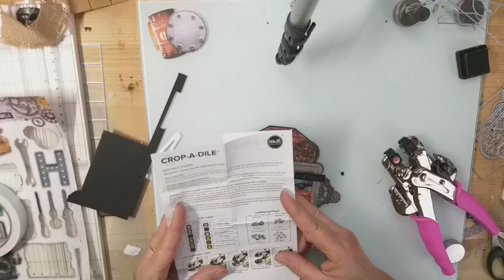Stoere Industrial tag met Studiolight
Gebruikte materialen zijn van Studiolight
STENCILCR162 tag
STENCILIN130 filmrol
STENCILSL202 cardshape
STENCILJMA03 klok
WASHISL04 washitape